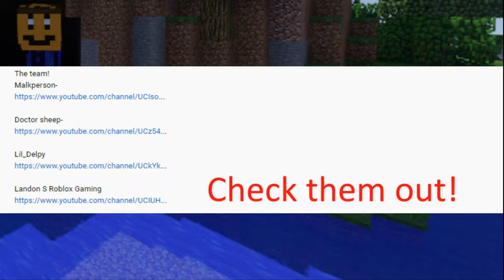CSL Naticoke delivering Gypsum to river rouge (Paddle Boat Shipping XL)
The team!